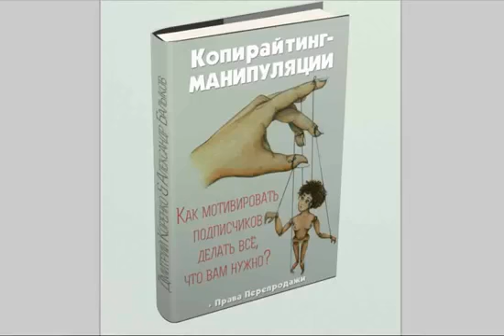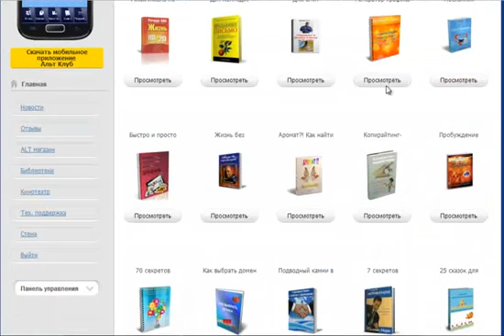Копирайтинг Манипуляция сознанием! Убойные Заголовки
Копирайтинг   Манипуляция сознанием.
 Как написать эффективный продажник?
 какой заголовок лучше подойдёт для статьи, а какой для письма?
 какой должна быть длина письма в рассылку?
где взять идеи для заголовка?